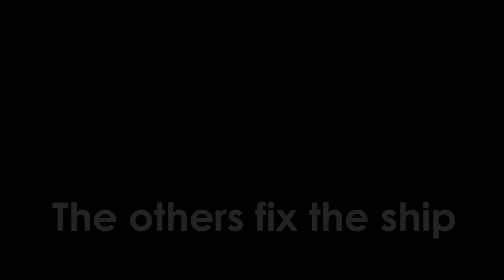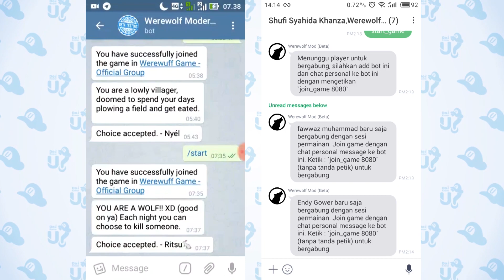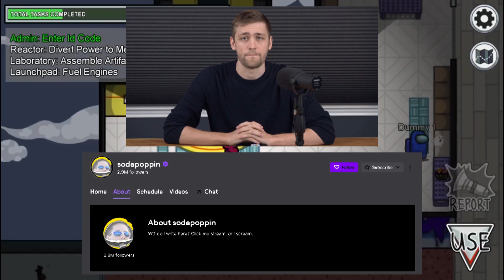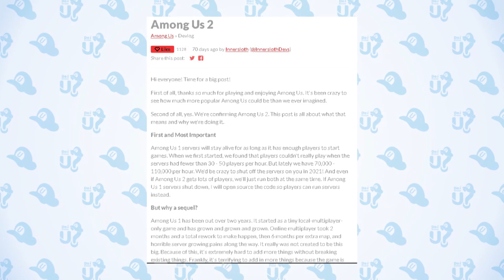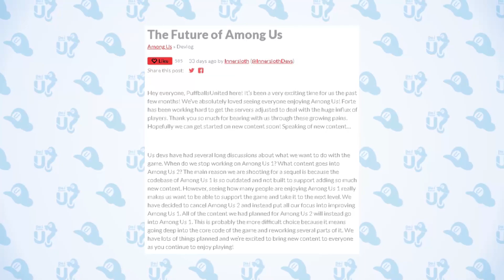Game yang Sangat Populer saat Pandemi - Sejarah Among Us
Tahukah kamu?
Among Us merupakan Game yang Sangat Populer saat Pandemi

Lalu bagaimanakah cerita dibalik game among us ini ?
Kami tertarik untuk membahas mengenai penjelasan dan sejarah terciptanya Game Among us ini, mulai dari cerita pembuatan henry stickmin, inspirasi cerita, fakta among us, dan sedikit misteri dibaliknya hingga cara mainnya di awal pembuatan gamenya.
Happy Watching :)